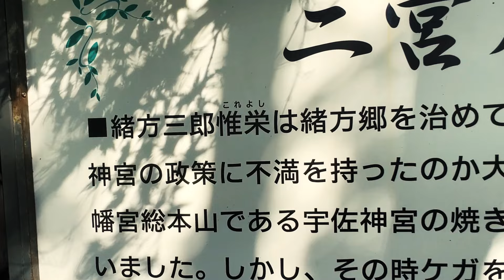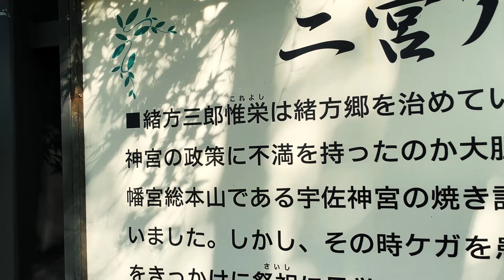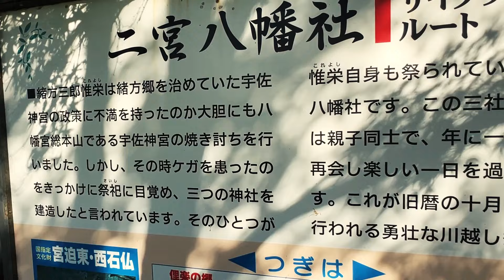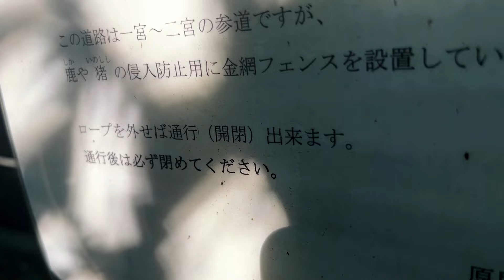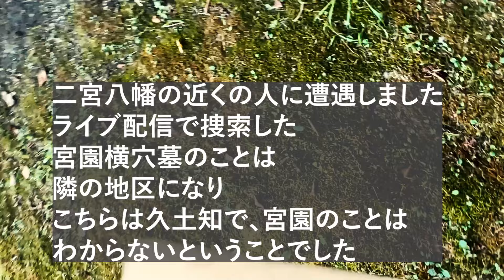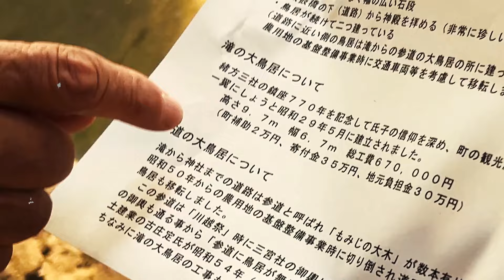【衝撃】古代史ミステリー すごい神社のLIVE参拝後に判明 俳優 緒形拳 緒方直人の○○ 失われた１２氏族？ まさかの秦氏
LIVE参拝 平家物語の恐ろしきもの / 哀しい天皇を祀る？遠隔参拝【古代遺跡からライブ配信】緒方一宮八幡社 【古代日本史・遺跡の探索 考古学エ...

遺跡探索で衝撃の事実が⁉ 俳優 緒形拳 緒方直人の○○ 歴史ミステリー 失われた１２氏族？ まさかの秦氏ハタニスト